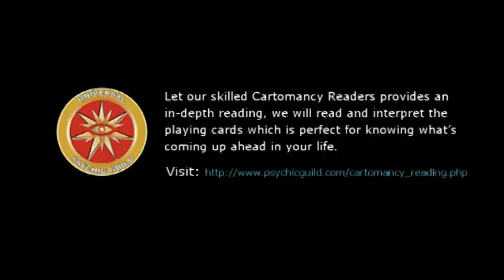Astrogirl – Libra – 12 January 2015, Weekly Horoscopes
Horoscope Highlights for Libra in 2015 - After a lot of drama and upset in your family life including death or serious illness, family ties will strengthen.